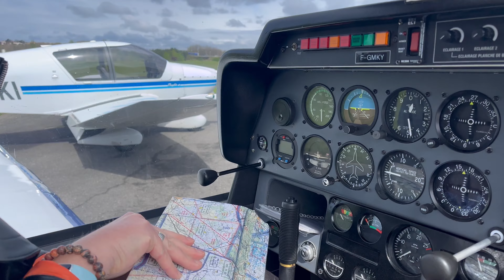L'aéroclub Air France Toulouse & Alpine font équipe ! ✈️🏎️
MERCI à Lucide Chapirot-Sarda, instructrice, pilote A320 et ingénieur test de vol chez Airbus.
Un moment plein de partage à l'Aéroclub de Toulouse et une partie live avec ses co-pilotes à Tarfaya, au Maroc !